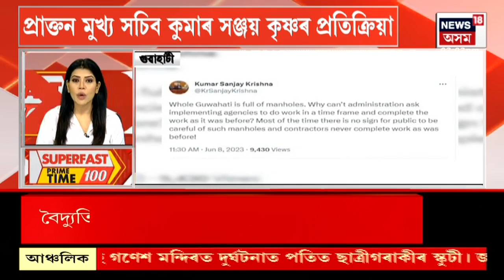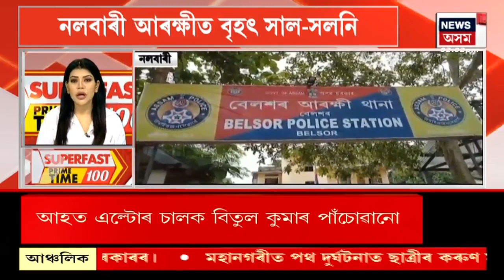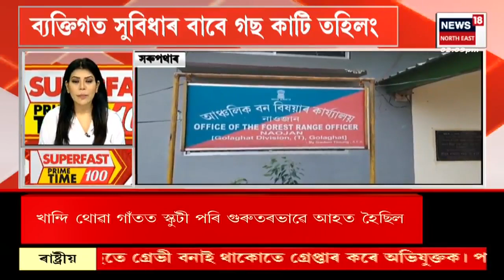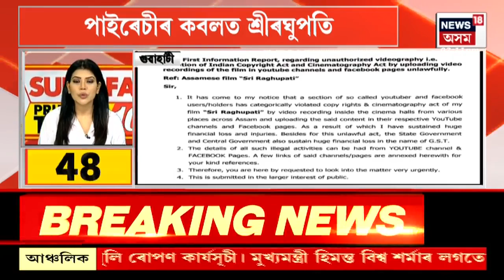Speed News | SUPERFAST PRIME TIME100 : ডিব্ৰুগড়ত খান্দি থোৱা গাঁতত পৰি মৃত্যু যুৱকৰ | Dibrugarh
Speed News | SUPERFAST PRIME TIME100 : মহানগৰীৰ গণেশগুৰিৰ দুৰ্ঘটনাৰ তদন্তৰ নিৰ্দেশ মুখ্যমন্ত্ৰীৰ

00:00 Intro
00:02 ডিব্ৰুগড়ত খান্দি থোৱা গাঁতত পৰি যুৱকৰ মৃত্যু
00:30 Guwahati ৰ ৰাজপথৰ গাঁতক লৈ তদন্ত আৰম্ভ। তদন্তত নামিছে জল বৰ্ড।